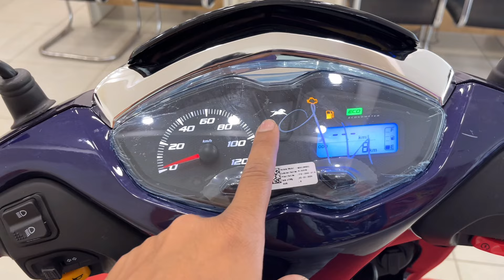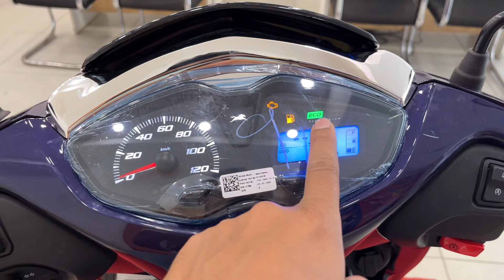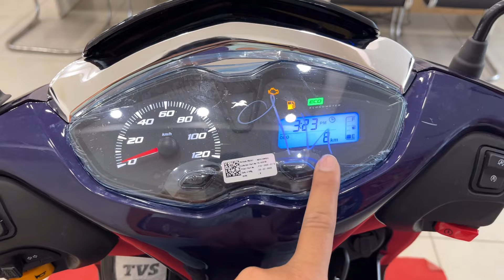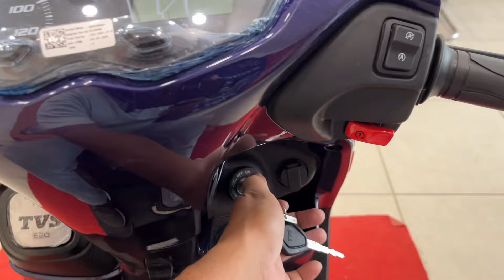New Jupiter 125 2024 Model Best 125cc Scotty in Segment On Road Price Features & New Update ! 125cc